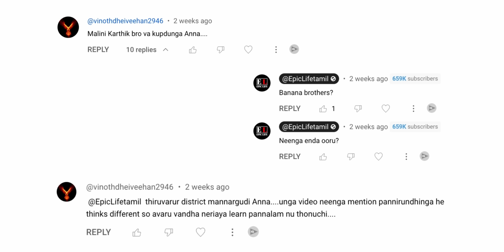Personal Brand தொழிலை வளர்க்க ரொம்ப முக்கியம் |Employee to Entrepreneur | Tamil Business Podcast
Welcome to Episode 3 of our Tamil Business Podcast! In this episode, we have the honor of hosting Mr. Malini Karthick, hailing from Tiruppur, who is the visionary behind the successful event management company, Banana Brothers. Join us as we delve into his remarkable journey, where he showcases a distinctive approach to personal branding, extending from his name to his company's identity.

Discover the secret behind Mr. Karthick's exceptional strategy, which involves leveraging the power of WhatsApp in ingenious ways, propelling his business to new heights. This podcast offers an exclusive opportunity to learn from his experiences, gain insights into his business techniques, and explore the tools he employed to foster rapid growth.

Don't miss out on this engaging conversation, where you'll uncover the inspiring story behind Banana Brothers and gain valuable knowledge about effective business strategies. Tune in now to absorb the wisdom shared by Mr. Malini Karthick and unlock the key to transforming your own business endeavors.

CONTACT MR MALINI KARTHICK HERE:  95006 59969

00:00 Trailer
01:46 Introduction
04:39 Malini Karthick: who is he and what he do?
08:40 Started as a Bank employee
09:50 Bank working experience
12:20 Decided to become an entrepreneur
13:36 First Business Spark: from his own marriage
15:37 A Job with no Salary
17:05 Business Strategy that helped the business to grow
41:00 The Struggling phase in life and career
50:00 Second Job: Business Spark 2
01:07:37 Business Spark 3: New opportunities in Business
01:12:58 Business promotions through internet, Google Business and WhatsApp
01:16:48 How he promotes his business through WhatsApp?
01:22:50 Personal Branding
01:25:41 Business Strategies that helped him to scale his business
01:36:10 Outro